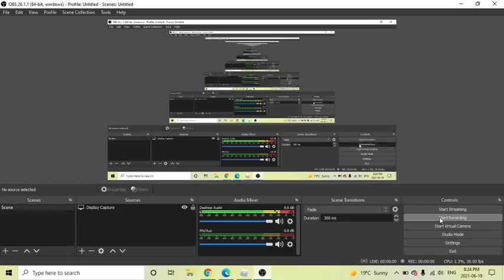obby creator - tower of new players. (Made by me)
Difficulty: effortlessless